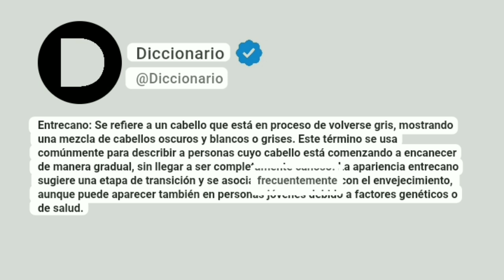Entrecano Significado En Español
Entrecano: Se refiere a un cabello que está en proceso de volverse gris, mostrando una mezcla de cabellos oscuros y blancos o grises. Este término se usa comúnmente para describir a personas cuyo cabello está comenzando a encanecer de manera gradual, sin llegar a ser completamente canoso. La apariencia entrecano sugiere una etapa de transición y se asocia frecuentemente con el envejecimiento, aunque puede aparecer también en personas jóvenes debido a factores genéticos o de salud.